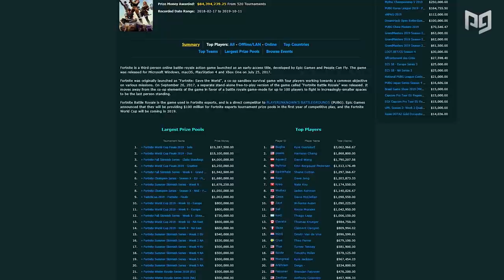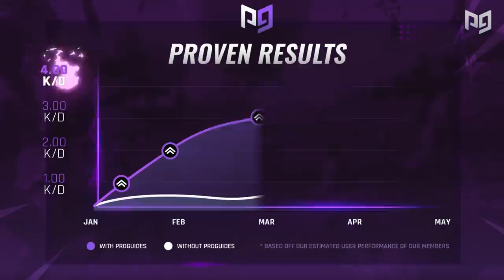INSTANTLY IMPROVE Positioning & Mechanics for Controller - Fortnite Chapter 2 Guide